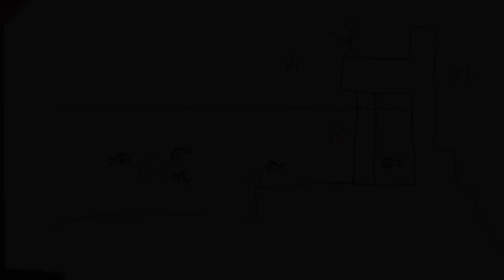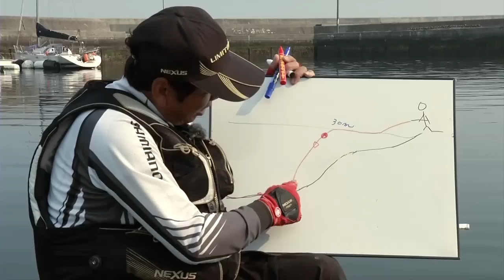[超然！ チヌ入れ食い術]DVDトレーラー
DVD　145分
定価：￥3,570（税込）
出演：大知 昭

チヌ釣り競技会で最前線を走る大知昭さん。代名詞ともいえるのが、ウキ止メを付けない"スルスル釣法"。そんな大知さんの釣法を波止、磯、渚、３つのフィールドを舞台に解説。ポイントのとらえ方はもちろん、ハリの重さ、極小ジンタンの足し算・引き算で釣果が劇的に変わる方法、エサ作り＆遠投の仕方、ガチャガチャの根をかわすやり取りのキモ。そして寄せエサのようすや仕掛けの水中映像もふんだんに盛り込んだ。これからチヌのウキフカセ釣りを始めたいという方も、すでにベテランの域に達している人も膝を打つ納得の動画マニュアル。